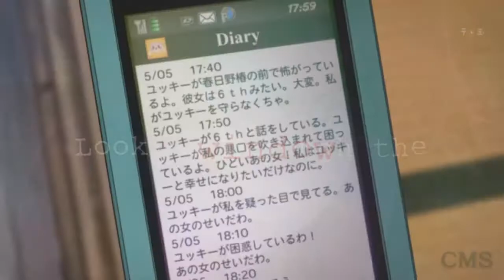[ CMS ] Creatures MEP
Purely fanmade !!! Nothing of the used material belongs to me !

So this is our new MEP !

We wanted to try out dubstep at once XD so we chose a slow one since some of us never edit to dubstep before :D
The topic was sth like terrifying, creepy and dark stuff .

thank you girls for the good work ^-^

~ SD

Part 1 TheHauntedNightmare ( M1ra1N1kk1 )
Part 2 Mondkalp ( H1gurash1 )
Part 3 SavingDays ( C³ )
Part 4 DarkFanFrontier ( Blue Ex0rc1st )
Part 5 TsukiNoHina ( $ankaera )
Part 6 FelidaeSilvetris ( Narut0 )
Part 7 Mondkalp ( $0ulEater )
Part 8 Mikura1 ( $innersGarden )
Part 9 DarkSkiesFall ( Tas0gare 0tome x Amnes1a )

gonna edit this later .